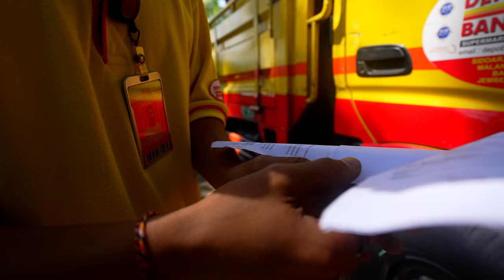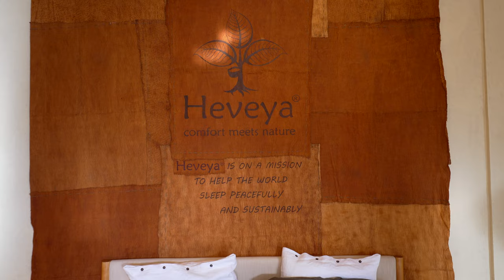#102 I will settle for nothing but the best. (Hint: Heveya & Alva)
I embarked on a powerful journey toward my deeper truth, sparked by something as simple as bedsheets and a motorbike. In the past, I often sacrificed my standards due to time, money, practicality, or the fear of being too picky or too much of an alien. Moving forward, I want to do this less and less. Bringing forth what wants to be birthed from within me requires nothing less than the absolute best—in myself and in everything and everyone around me.

CUSTODIA LAB is the digital for custodianship, our community of practice. Learn more about it: